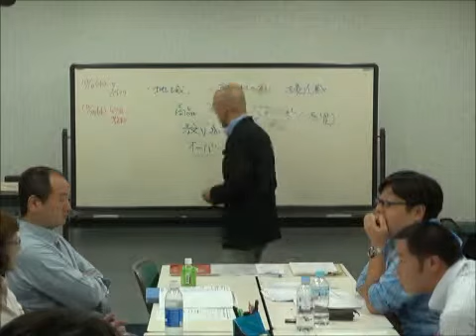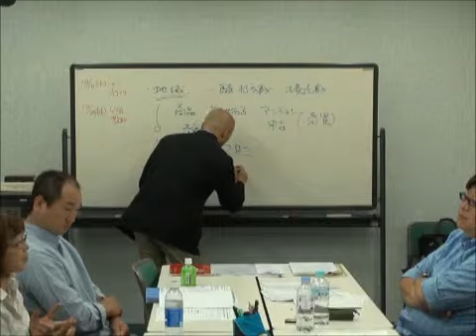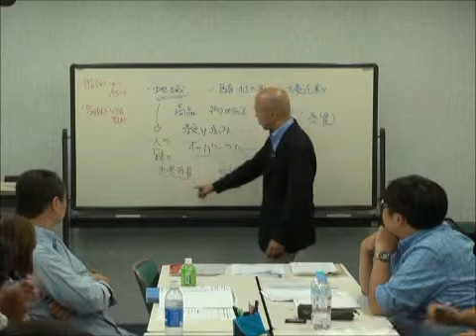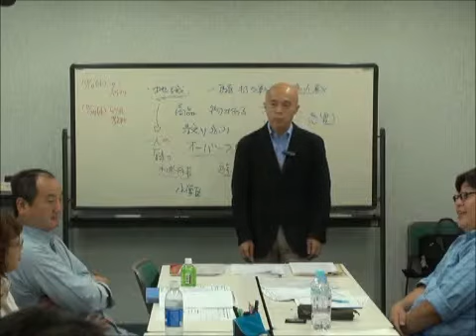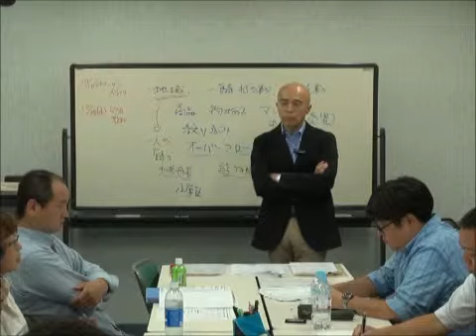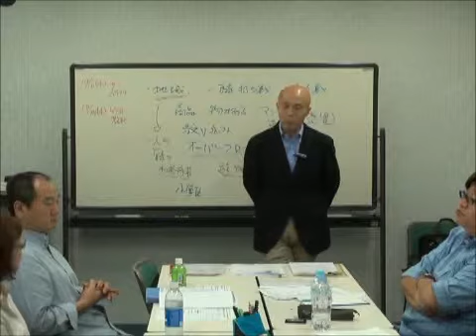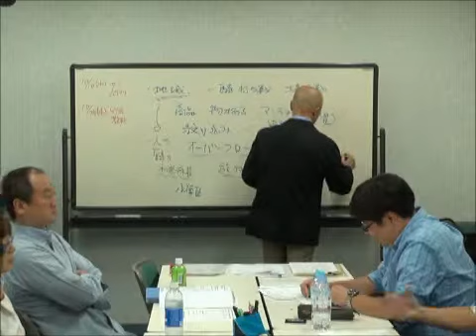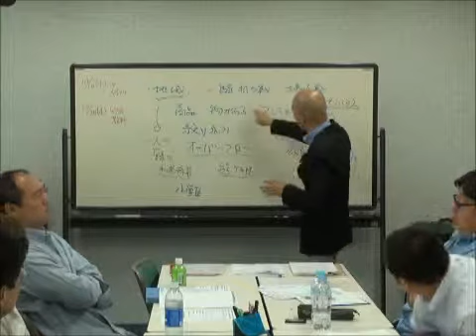【特選】No.1経営塾 地域戦略が当たった～！（２）地域の決め方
竹田陽一　ランチェスター　経営戦略勉強会　東京